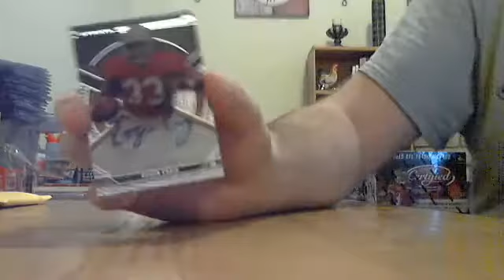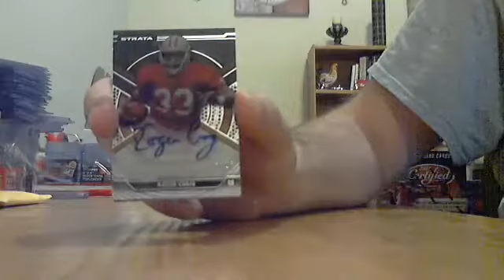2015 Topps Strata Football Hobby Box Break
From our May 2018 Monthly Football Group Break @ Blowoutcards.